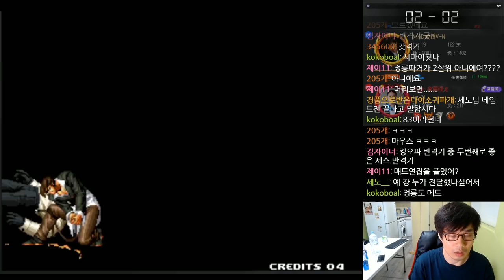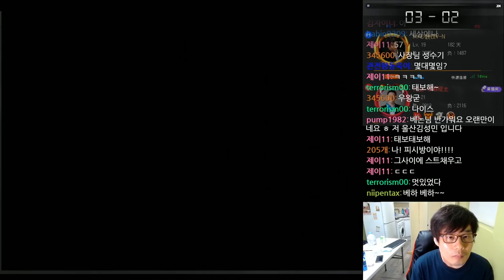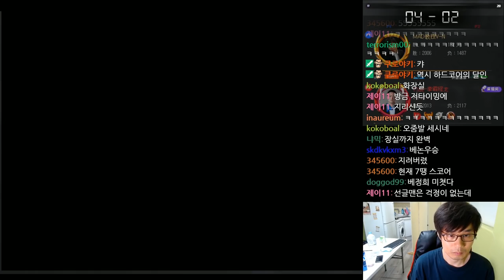오랜만에 맛보는 태보 무한! 중국 갤주 '정룡' vs 한국 갤주 '베논'! [베논 킹오브2000 네임드전]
2019년 6월 18일...제목 : 오랜만에 맛보는 태보 무한! 중국 갤주 '정룡' vs 한국 갤주 '베논'! [베논 킹오브2000 네임드전]
4년만에 컴백한 전설의 베논의 생방송에 관심 부탁드립니다 ^^